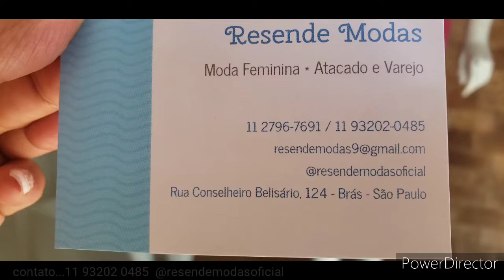15 REAIS AS BLUSINHAS SOCIAIS NO BRÁS E MODA EVANGÉLICA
Rua Coronel Belisário 124
próximo ao Largo da Concórdia...Brás

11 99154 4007 COM ARTUR